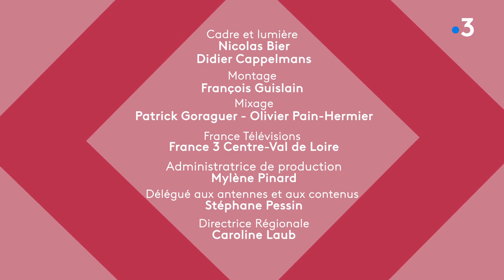Kamini rencontre le maréchal-ferrant et le palefrenier de Saumur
Les chevaux sont des animaux fascinants qui ont une longue histoire d'interaction avec l'être humain. Ici au Cadre noir, on l’a bien compris et depuis longtemps. Les soins des chevaux demandent beaucoup d’application, notamment grâce à leurs fidèles compagnons, le palefrenier et le maréchal-ferrant. Ils vont montrer à quel point, il est important de prendre soin de ces animaux pour leur bien-être.